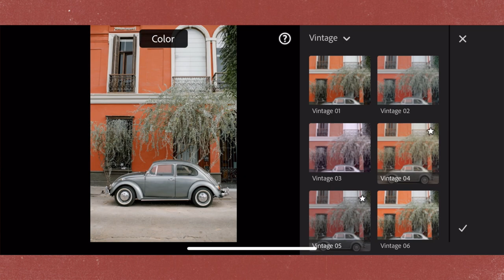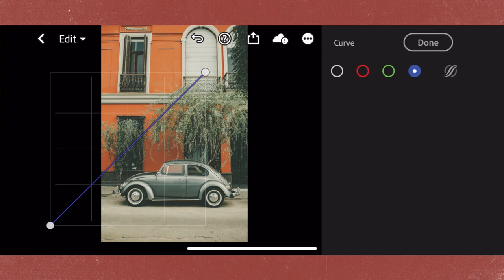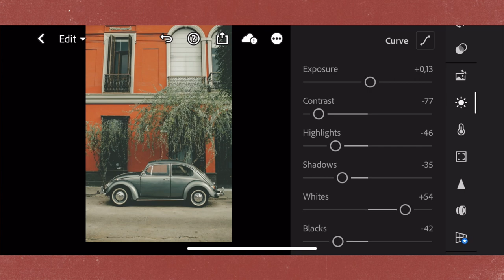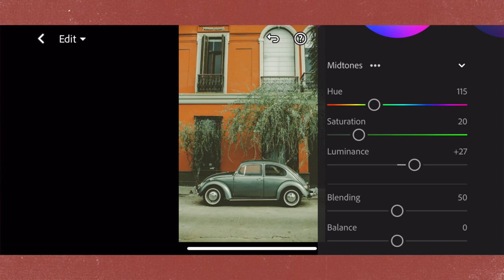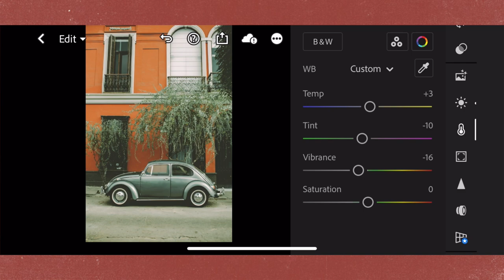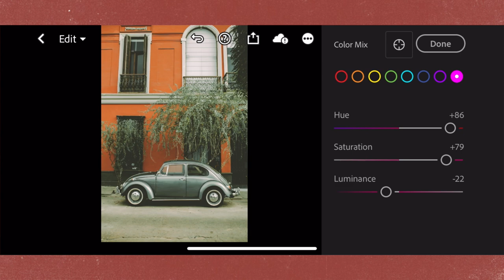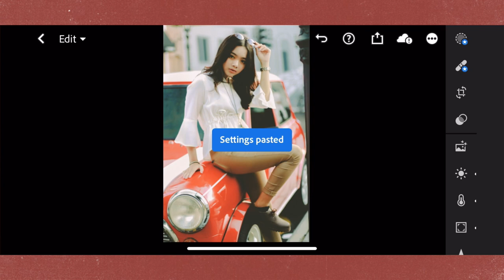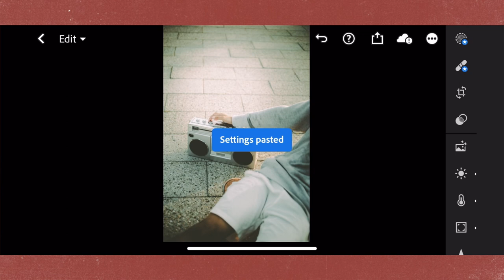Vintage Old School effect- Lightroom Mobile Presets | How to make a (Vintage Old School)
Vintage Old School effect- Lightroom Mobile Presets  |  How to make a (Vintage Old School)  filter - Lightroom Mobile Presets

In this video I will show you how to edit (Vintage Old School effect - Lightroom Mobile Presets ) using Lightroom mobile.If you manually make the settings that I made for your photos, you will reach the same colors.